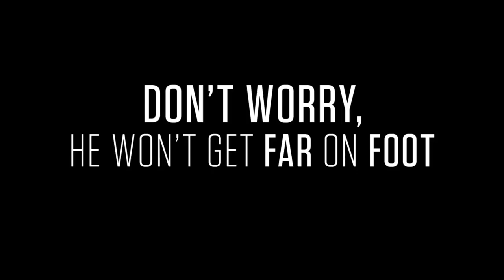'Don't Worry, He Won't Get Far On Foot' Official Teaser Trailer (2018) | Joaquin Phoenix, Jonah Hill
Watch the official trailer for dramedy “Don’t Worry, He Won’t Get Far On Foot” starring Joaquin Phoenix, Jonah Hill, Rooney Mara and Jack Black. Directed by Gus Van Sant.

Plot Summary
After Portland slacker John Callahan (Joaquin Phoenix) nearly loses his life in a car accident, the last thing he intends to do is give up drinking. But when he reluctantly enters treatment – with encouragement from his girlfriend (Rooney Mara) and a charismatic sponsor (Jonah Hill) – Callahan discovers a gift for drawing edgy, irreverent newspaper cartoons that develop a national following and grant him a new lease on life.